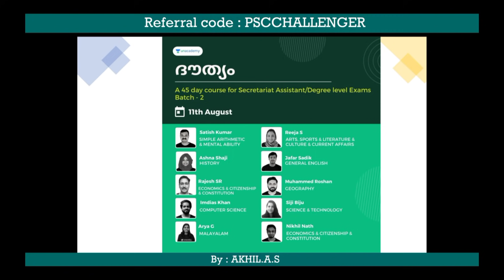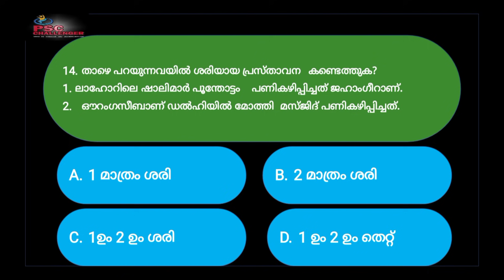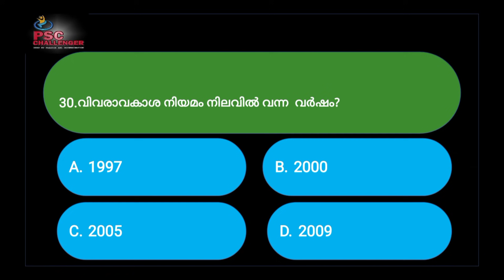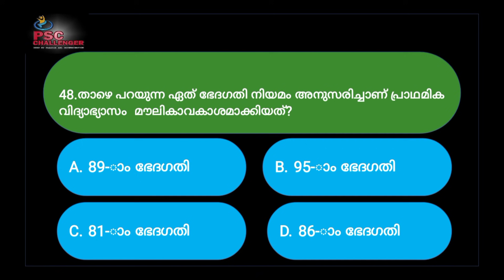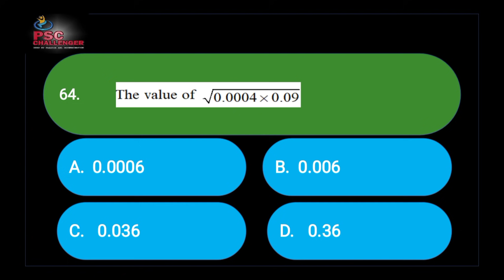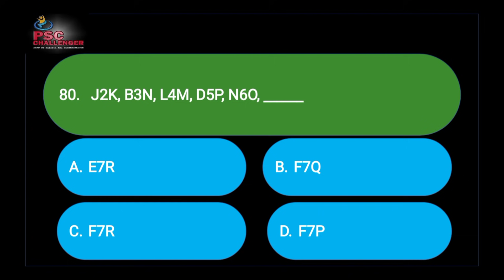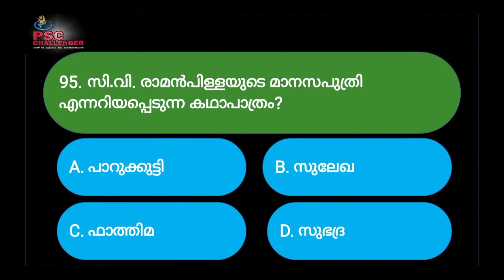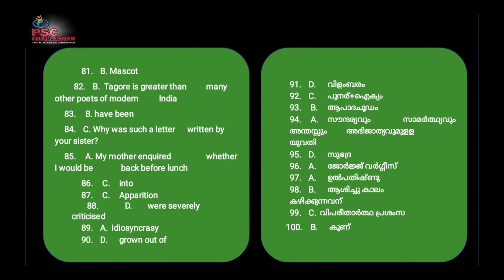Degree Preliminary || Model Exam || 1 || Cutoff 60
LDC,LGS, ASM, LP/UP ASSISTANT, CIVIL POLICE OFFICE R, CIVIL EXCISE OFFICER, FIREMAN പരീക്ഷകൾക്ക് തയ്യാറെടുക്കുന്ന വിദ്യാർത്ഥികൾക്കായി  ക്ലാസുകൾ.